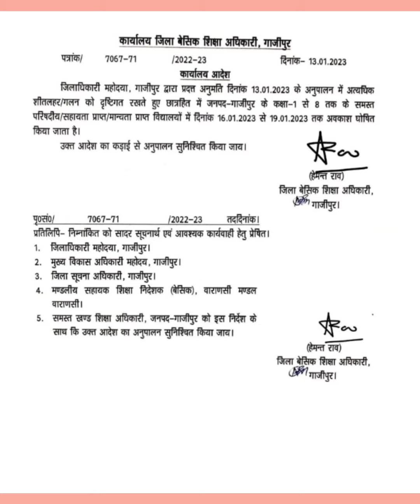शीतलहर / गलन को देखते हुए इस जनपद में समस्त विद्यालयों में 16 से 19 जनवरी 2023 तक अवकाश घोषित